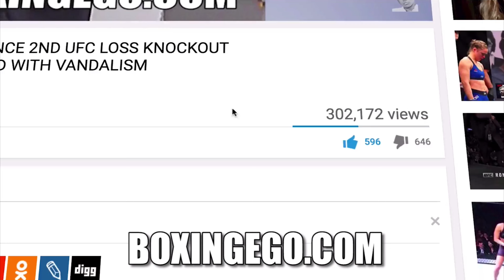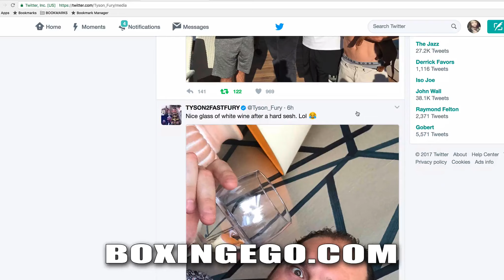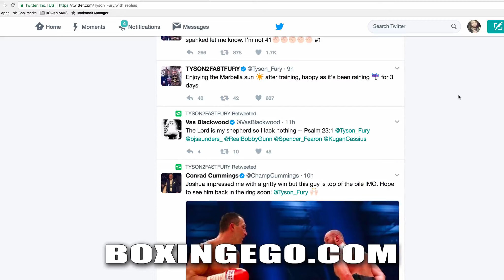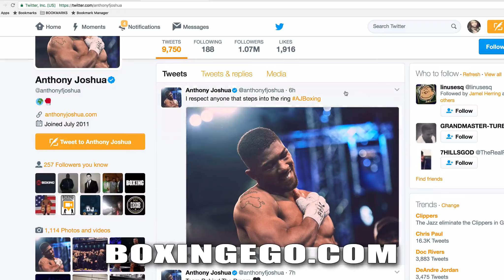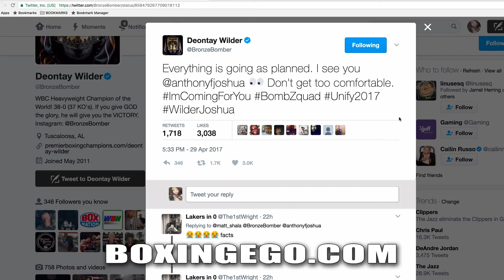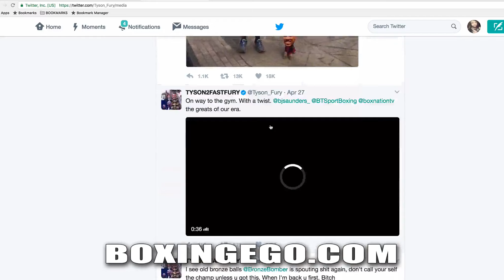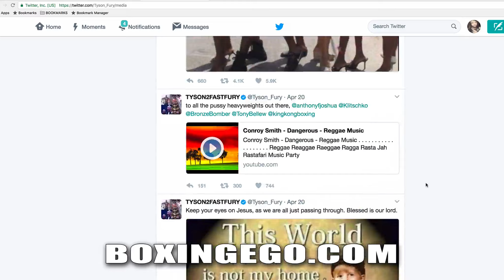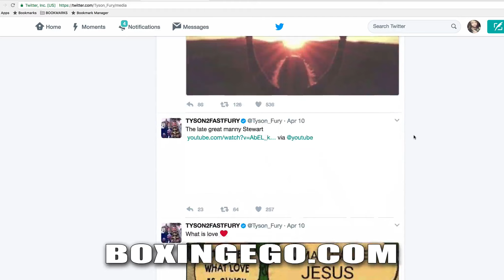OH! TYSON FURY THREATENS ANTHONY JOSHUA: "WHEN U WANT THAT WEIGHTLIFTING PUNK SPANKED LMK-IM NOT 41"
TYSON FURY ACCEPTS ANTHONY JOSHUA'S POST-FIGHT (KLITSCHKO KO) CALLOUT VOWS TO "SPANK HIM".